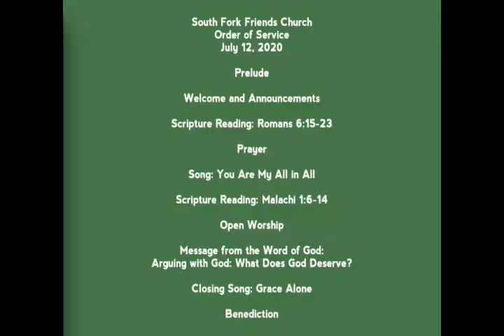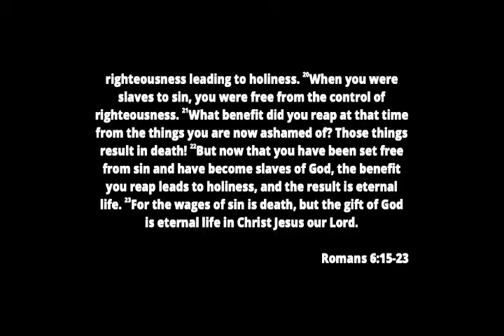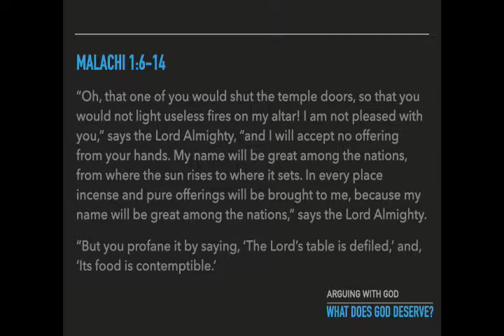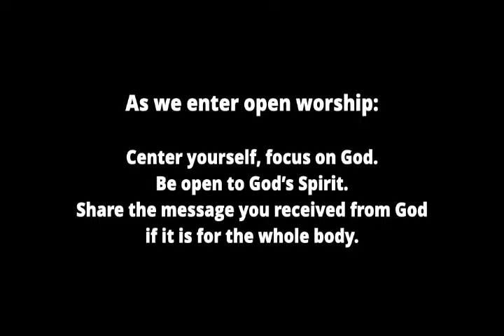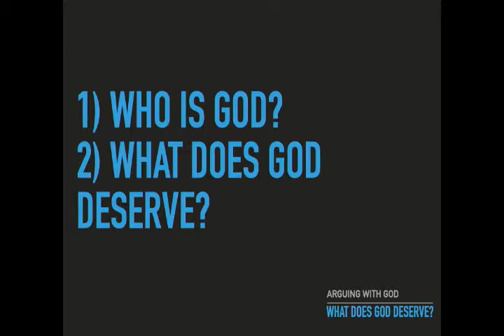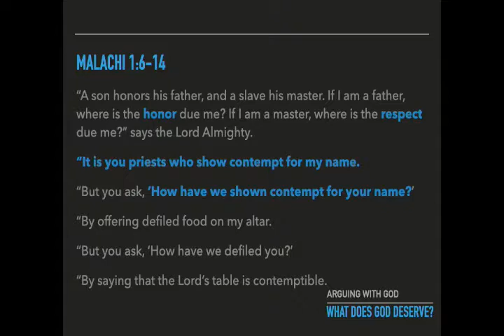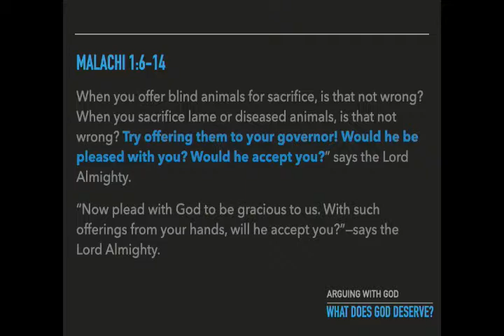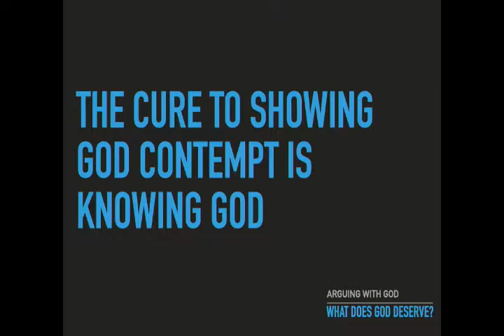SFFC Worship 7/12/2020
South Fork Friends Church Worship 7/12/2020

Arguing with God: What Does God Deserve?
Malachi 1:6-14

Thank you to Patricia Harris and Angie, Carissa, and Lindley Andrew for sharing in music today.